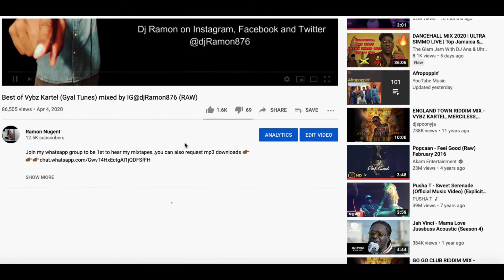How to Download your favourite IG@djRamon876 Mixtape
Join my whatsapp group to be 1st to hear my mixtapes..you can also request mp3 downloads 👉🏾👉🏾👉🏾